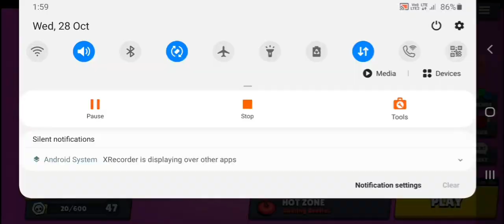easy win in brawl stars hot zone